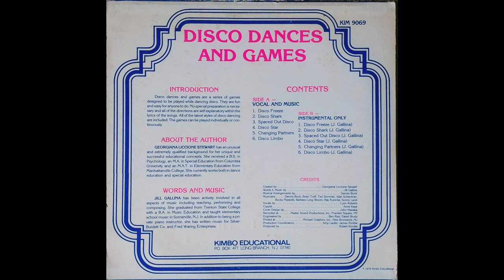Georgiana Liccione Stewart - Spaced Out Disco (Instrumental) [US, Electronic Disco] (1979)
Kimbo Educational Records – KIM 9069 - Disco Dances & Games

Credits
    Artwork – John Hawaka
    Concept By – Georgiana Liccione Stewart*
    Engineer – Ben Rizzi, David Brody
    Lyrics By – Jill Gallina
    Producer – Robert Kimble
    Vocals – Lynn Roberts
    Written-By – Jill Gallina
Notes